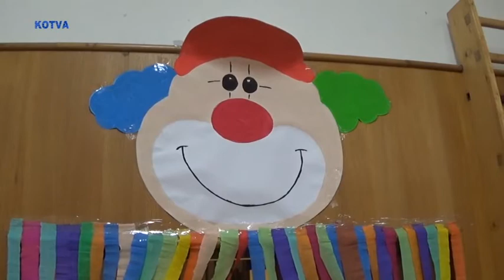17 Masopustní pochovávní basy v Čebíně, 1. část.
17 Masopustní pochovávní basy v Čebíně, 1. část.